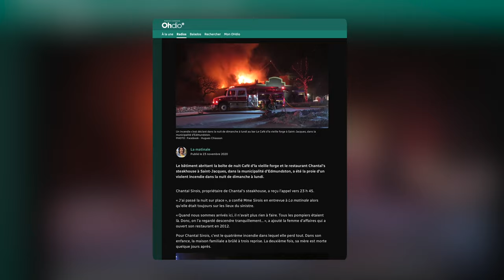À Table avec les chefs - Chantal's Steakhouse x École Cité des Jeunes A.M.Sormany à Edmundston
À table tout le monde ! C'est prêt  🍽️

Pour la dernière vidéo de cette série , laissez-vous enchanter par ce que les élèves de l'École Cité des Jeunes A.M.Sormany  à Edmundston, ont preparé de spécial ! C'est un régal 🧑‍🍳
Merci à Chantal Sirois, à la fois cuisinière et propriétaire du Chantal's Steakhouse  , pour un délicieux saumon farci à la fougère et crevettes sur un coulis aux fruits de mer ainsi qu'un dessert de crème brûlée à l'érable en cadeau💯
Merci Productions Les Frères Breau !

Une initiative du RDÉE NB avec le soutien du gouvernement du Canada.